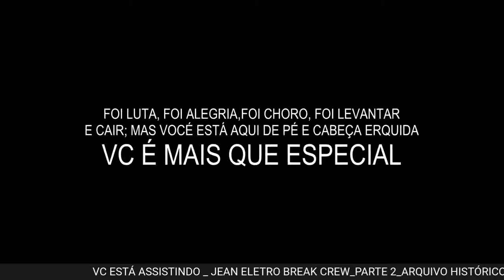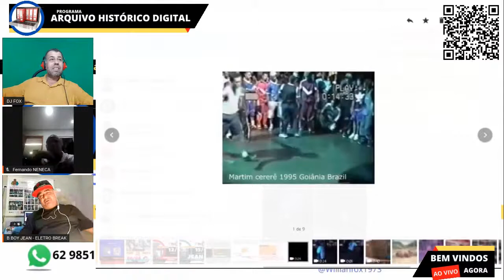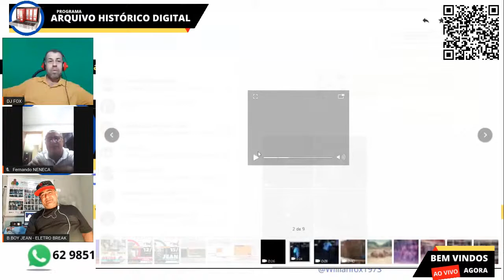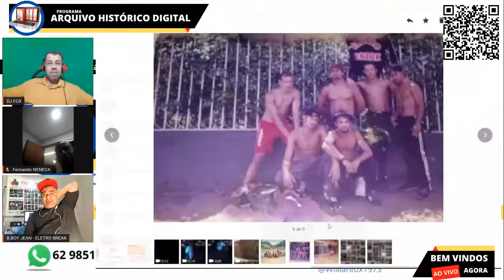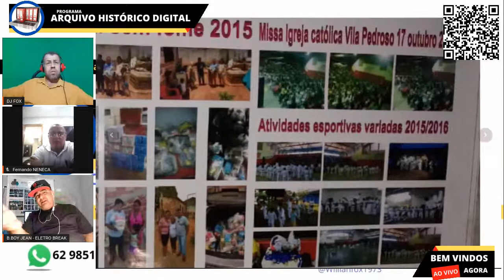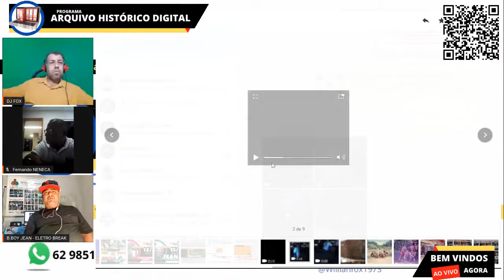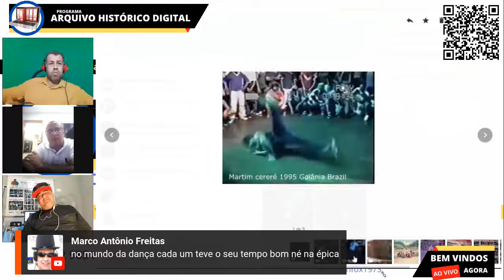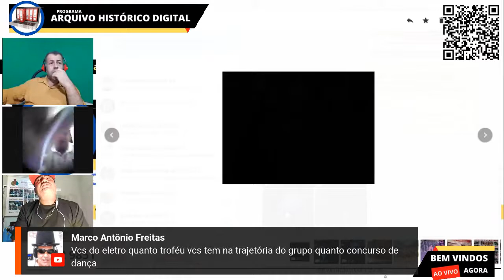JEAN e NENECA ELETRO BREAK - PARTE 2_ ARQUIVO HISTÓRICO DIGITAL_15/09/2020 AS 20H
JEAN E NENENCA ELETRO BREAK - PARTE 2_ ARQUIVO HISTÓRICO DIGITAL_15/09/2020 AS 20H